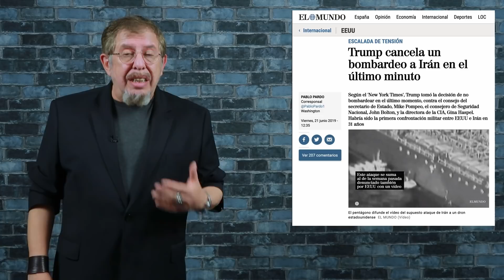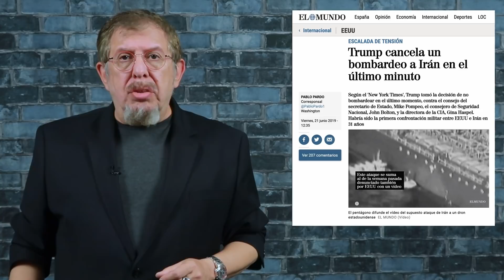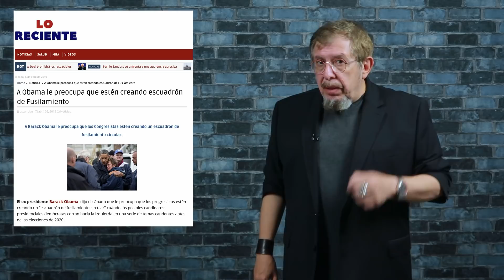Conflicto en el Golfo Pérsico, tensiones en Honduras, campaña presidencial de EE.UU.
MECENAS
Pablo Balbi
Silvia Saenz Merino
Doris Alexander
Pablo Valencia González
Norberto Rivas

Alejandro Pellicer
Armando Rodríguez Román
Bruno Santidrián
Carmen Molina Villalba
Cata Rubke
Darvin Ronzón
Federico Jaime
Felizardo Bojórquez Angulo
Fernando Montenegro
Francisco Cordero Cadenas
Isidoro Gayo
Javier Tamames Rodríguez
Javier Valencia
Noemi Palacios
Rayco Expósito
Ma. Eugenia Salazar Ramos
Jacobo Montaño

COLABORADORES
Daniela Valencia
David Martínez Gómez
Domingo Gilberto García Bautista
Dr. Quizá
Eduardo Cruz
Manuel Pérez
Marlon Méndez
Nacho Díaz
Armando Suárez

OTROS APOYOS
Ángel Villagómez
Baroc
Esteban Carrera
Heriberto Juárez
Ramón Reyes